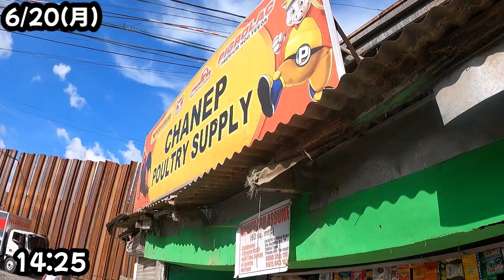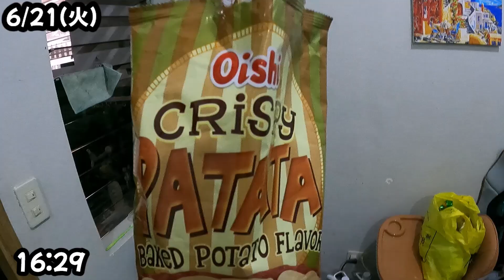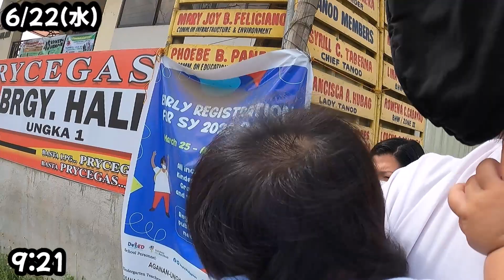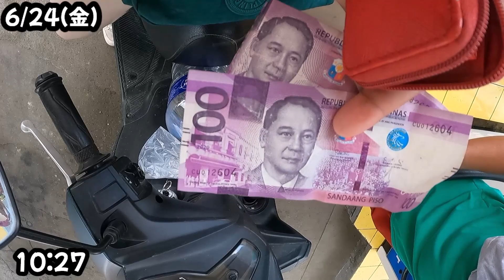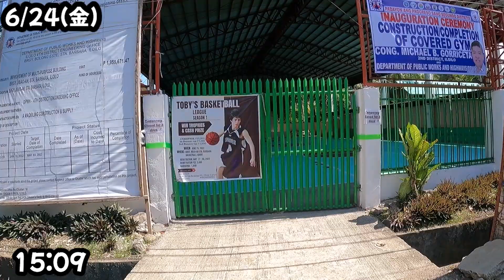【翻弄される】生後5か月でも凄まじいパワーな1週間【vol.34】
将来が楽しみです😊

ご意見、ご感想、改善点などがありましたらぜひぜひコメントしてください！